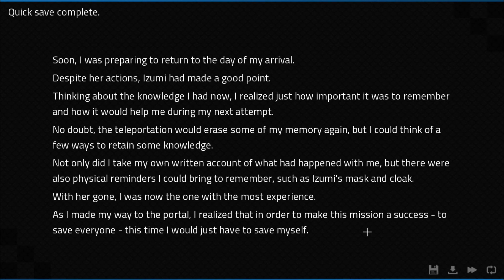No Commentary | Let's Play Angels with Scaly Wings - Part 17